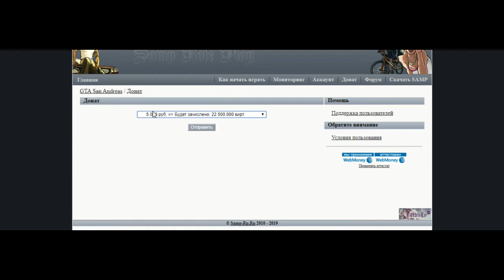ДОНАТ УБЬЁТ SAMP RP в GTA SAMP